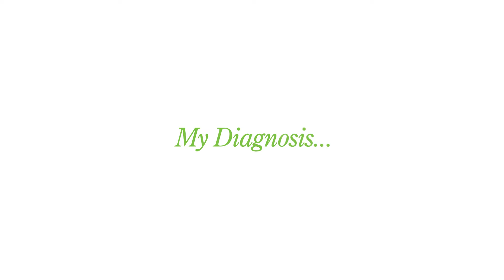Cholangiocarcinoma patient John Pierce's biomarker story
John talks about how getting biomarker testing changed his course of treatment after he found out he had the EGFR and ERRFl1 mutations.